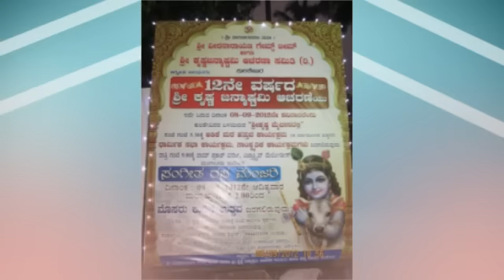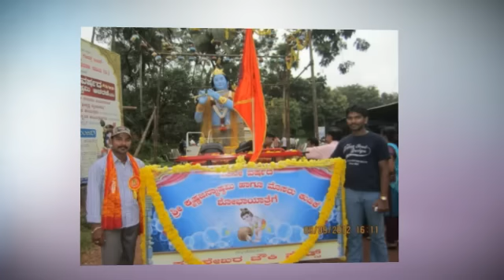SVNGT KULSHEKAR GRAND KRISHNA ASTAMI CELEBRATION